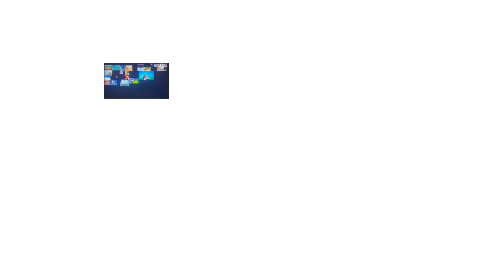Up to faster bigger